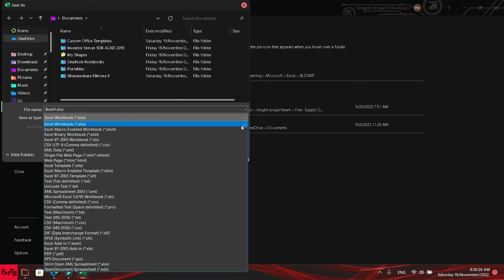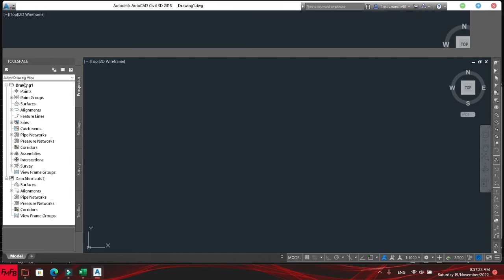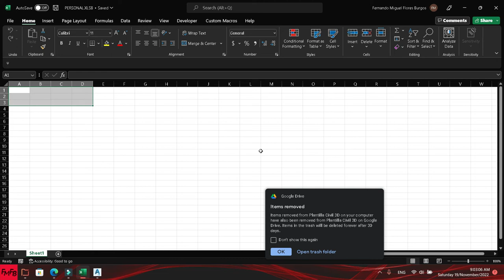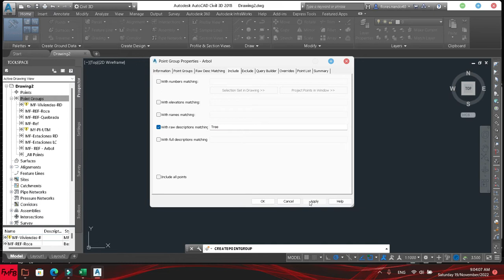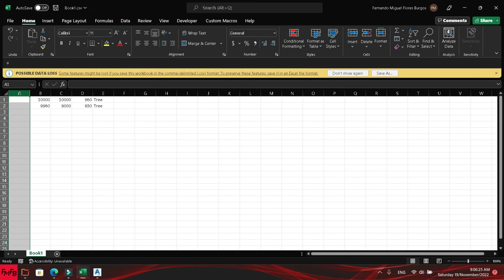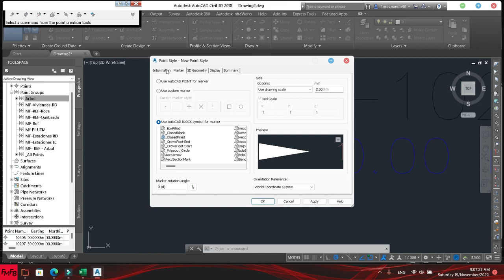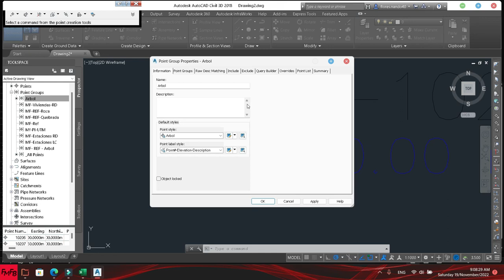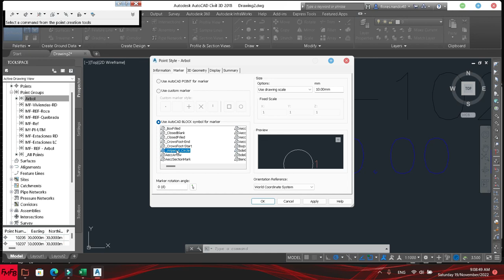Asignar íconos personalizados a un dibujo en Autocad o Civil 3D